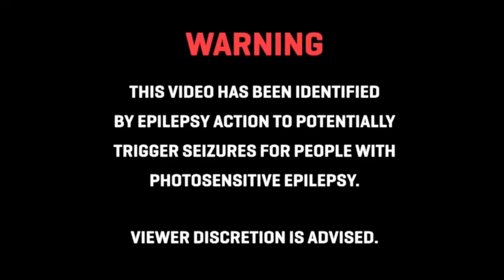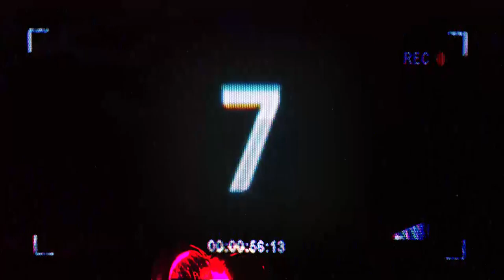Off The Grid - God Speed + Glory [Official Visualizer]